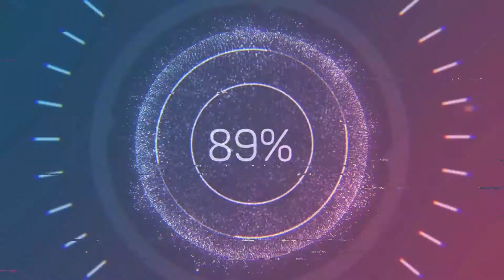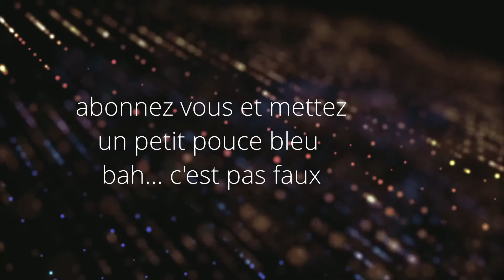J'allume une BF 1000W!!! Mais...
c'est un rêve depuis fort longtemps pour voir une BF 1000W allumé de près... le ballast fonctionne a merveille, pour ma part je suis pas déçu... de voir une BF 1000 est tellement satisfaisant!!! mais...

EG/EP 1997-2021